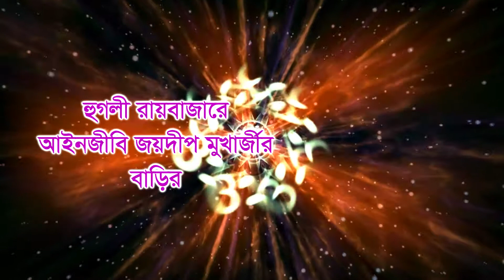Joydeep Mukherjee INVITATION